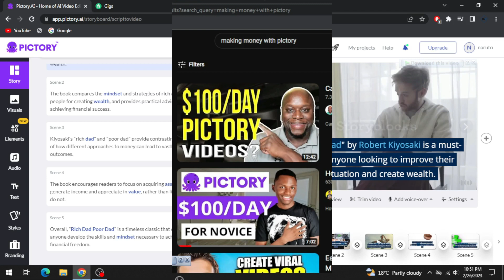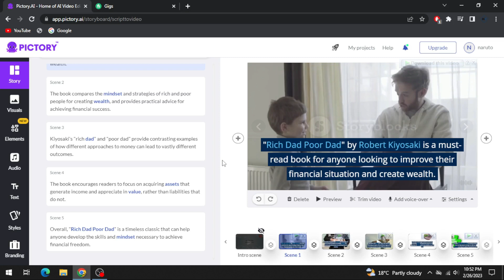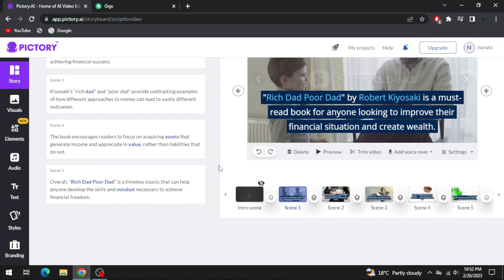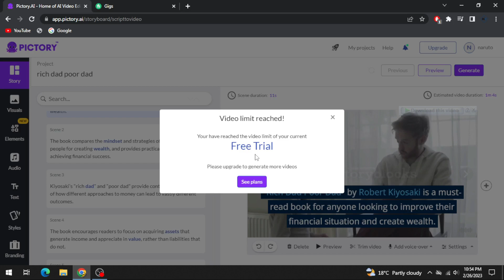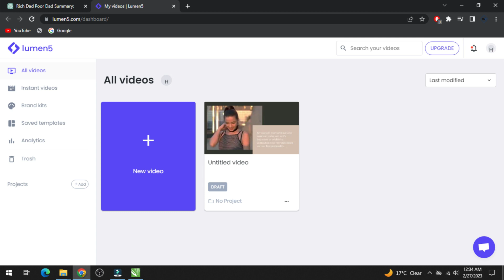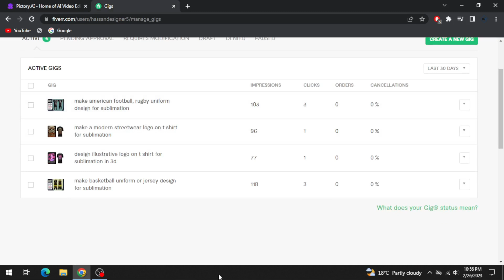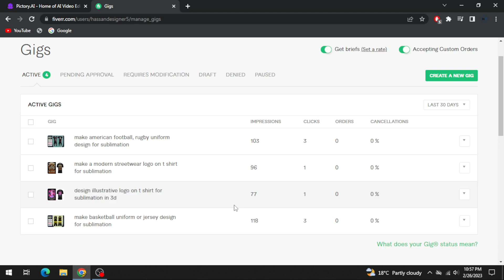Truth About Making Money With Pictory Ai In Urdu/Hindi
in this video I'll be telling truth about making money with pictory ai,
This app is not free we have to pay $19 per month and people don't tell us that

will upload a free software which works like pictory and I hope this video will be helpful for those who were going to learn pictory but didn't know that this is not a free app.

If you are tired from scamming and don't know how to earn money online then

Because I want to earn online money as well and in this channel I'll be sharing with you my experience of this journey.

there are unlimited videos that's tells us that how easy it is to making money online, but my question is if that's the case then why we are struggling.

I want to know if those videos are fake or real by implementing there methods, and we'll see which ones are real and which ones are fake.

I hope I'll be able to share with you some useful tips and I hope that I might be able to earn online money in this joureny.

I have been a failure since now, I've tried trading, export of uniforms, and 3 failed youtube channels but now I am married and want to change my life so I want to earn online money so I could spend quality time with my wife, and I could do whatever I want to do.

I am hassan and in this channel I want to talk about online earning ways.
There are so many ways, that's everyone's saying.

And I want to try all those ways and want to see if we can really earn from them or not.
I will share those ways with you and will tell you my personal experience
I hope my videos will be helpful for you and for me as well.

I am not an expert but I've been learning softwares and so many new things digitally so I think I can explore given ways of online earning by youtubers and show them to you if they are good or a scam.

This channel is all about honesty.
I will tell you all those details from my experience and search I might be wrong in some searches or experiences but I want to tell you all the experiences that I'll have through this journey of becoming rich.

I will be uploading tutorials of chatgpt fiver export trading and ai tools and so on...

Let's see if i'd be able to find a way to earn money or not.

Note:
I won't expose anyone's channel. Because that's not a good thing to do but all I would tell you is the given way of a youtuber and will work on that and will tell you about those ways honestly.

Please let me know if you have some methods of online earning and want me to work on it for you and for me as well.